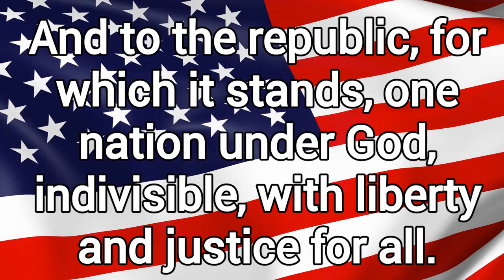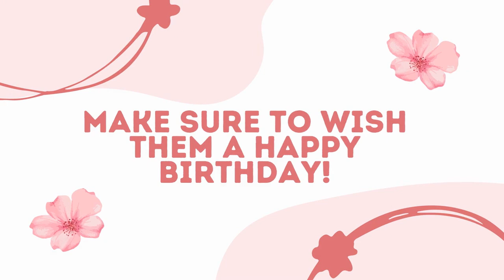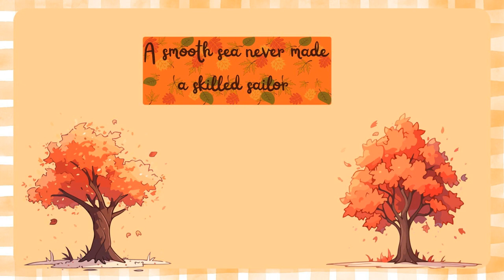TNT EP#155 5 3 24